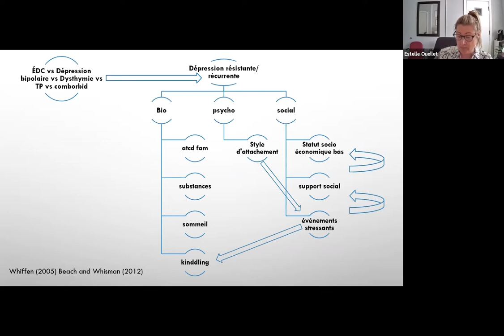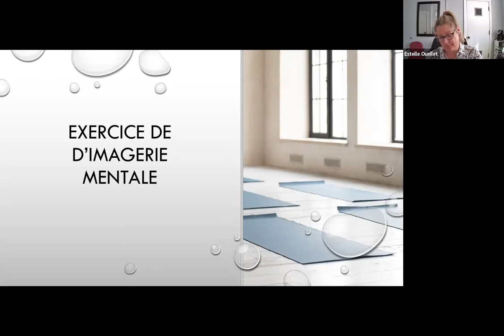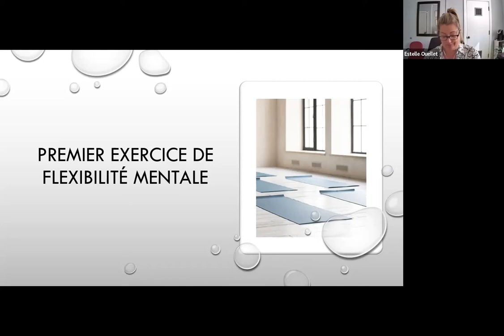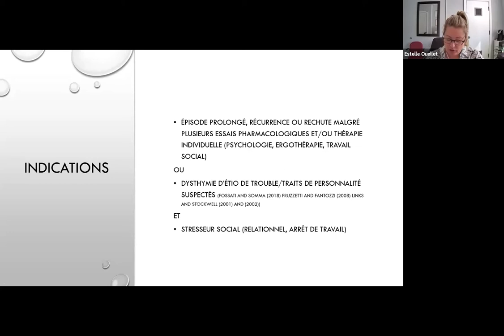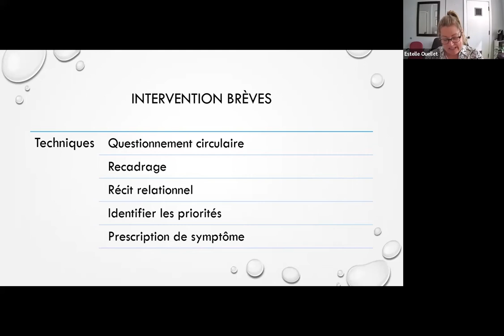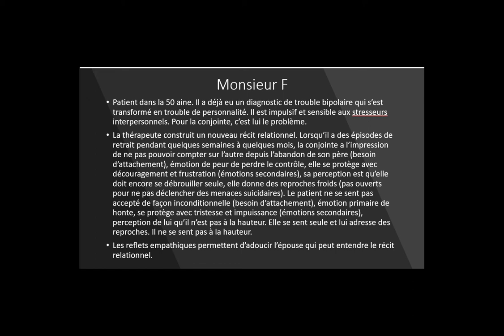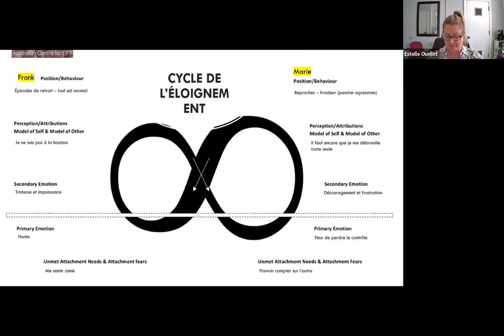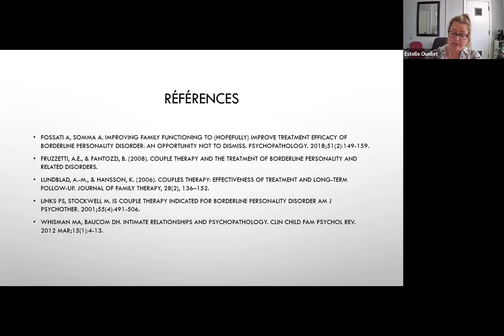Thérapie de couple pour les maladies affectives réfractaires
Conférence de Dre Estelle Ouellet dans le cadre des mardis scientifiques de l'Hôpiltal en santé mentale Albert Prévost au sujet de la thérapie de couple pour les maladies affectives réfractaires